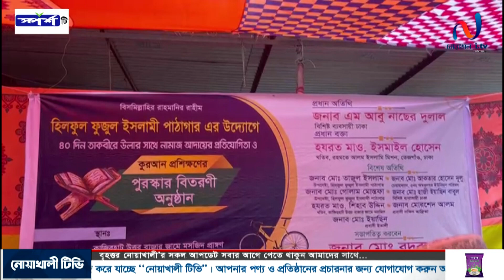টানা ৪০ দিন নামাজ পড়ে সাইকেল উপহার পেলো ৬ শিক্ষার্থী। Noakhali tv's Video's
টানা ৪০ দিন নামাজ পড়ে সাইকেল উপহার পেলো ৬ শিক্ষার্থী। নোয়াখালী টিভি
SaKib SafaYat এর রিপোর্টে দেখুন বিস্তারিত.